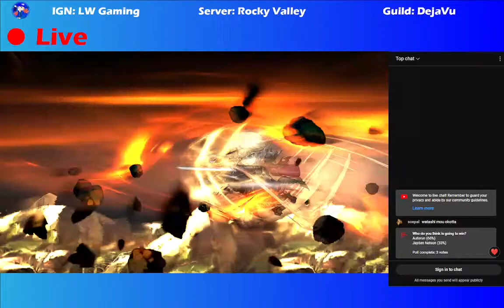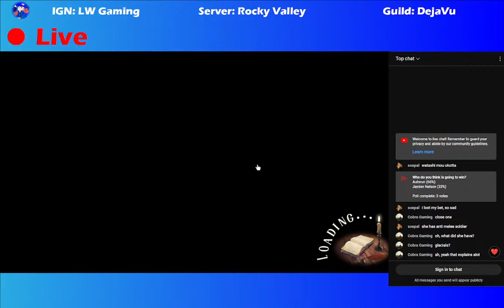Langrisser M: Apex S16 Semifinals Matchup! (Autorun Vs Jayden Nelson)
Watch the stream featuring S16 Semifinals Match Up! Autorun Vs Jayden Nelson in final group!